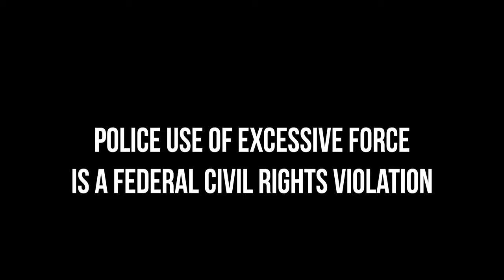82 of 100 4th amendment Bostic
This video is about the encounter a Youngman had with a police officer and what was done incorrectly